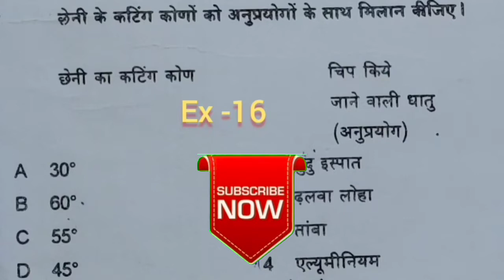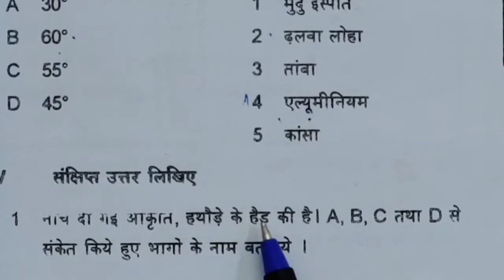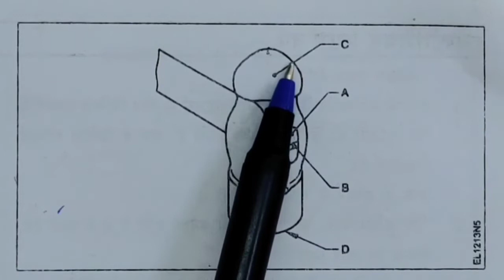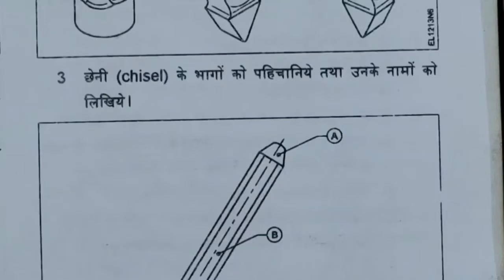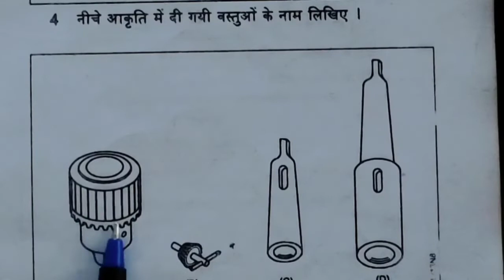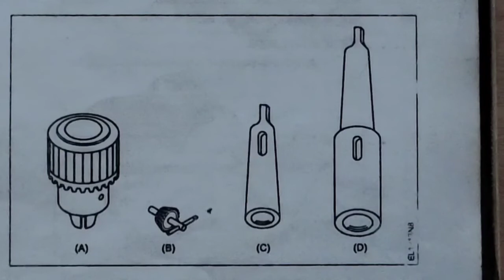ITI electrician assignment solution exercise 16(B) ITI इलेक्ट्रीशियन असाइनमेंट सॉल्यूशन EX - 16